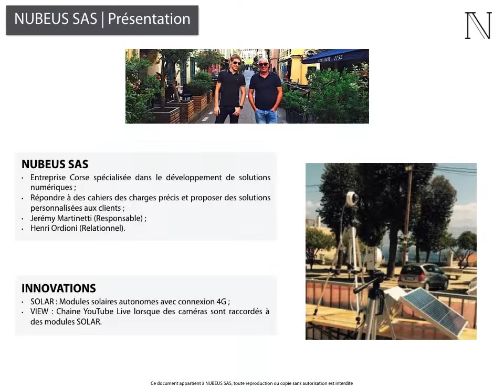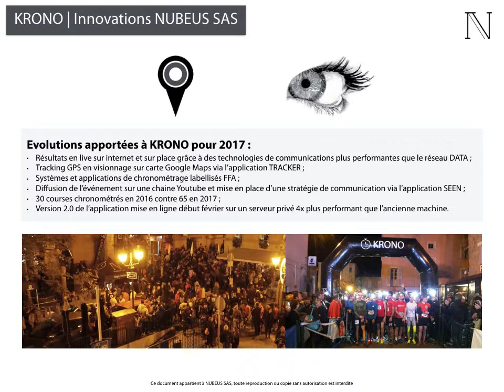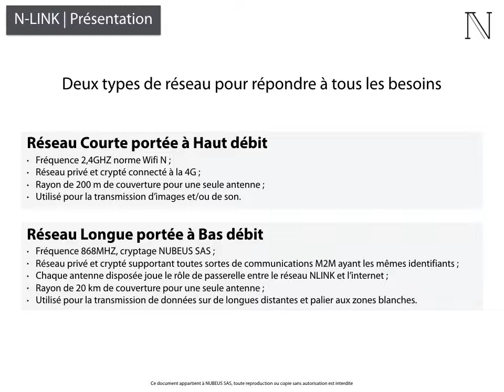Présentation de l'entreprise NUBEUS SAS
Ensemble des produits et solutions de l'entreprise NUBEUS SAS